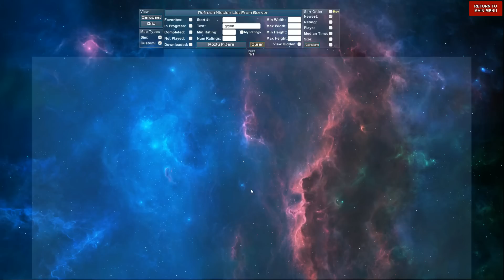Particle Fleet: Emergence - CON Series Ep1 - Episode 38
Come join me in taking a look at Particle Fleet: Emergence!

Particle Fleet: Emergence.

Particle Fleet: A fluid particle simulation that outsmarts you.
Rather than discrete units for a player to fight, Particle Fleet engages the player with physics controlled amorphous blobs that create a strategic landscape unlike any other strategy title.
Particle Fleet gives the player designable and modular units.
Players engage the particulate blobs in a highly varied simulation using units that are partially destructible, modular, and high varied. Players can choose to use default designs or create their own and play any mission.

Includes campaign with story missions.
As Chief Executive Ticon you should have been the Galactic Executive Officer. but you aren't. Instead, you and small corporation of dedicated employees have ventured into Redacted Space risking your fortunes and your lives. What you find will challenge your tactical and strategic skills as you adapt to a threat that surrounds and engulfs.

User generated content is never forgotten.
Use a random map generator, a full map editor, ship editor, built in scripting language, and more tools to create and share missions with the included online sharing system. Or, just download and enjoy the many missions created by others.

History

Work on Particle Fleet began in 2014 after the successful launch and reception of Creeper World 3. The core idea was to introduce a new enemy mechanic and hence new strategic possibilities. Just like with the Creeper World titles, a central design goal was to produce an enemy dynamic whose behavior was emergent from the simulation, rather than purely scripted or just a mirror of player capabilities. The result is the dynamic play found in Particle Fleet, where the player and enemy create a totally asymmetric combat scenario with complex, but predictable and enjoyable results.

Features

Innovative asymmetric strategy play.
Fluid/particle simulation driven enemy.
Constructible and modular player units.
Single player story campaign.
Random mission generator
Built in mission editor.
Custom ship designer... and can play any mission with any ships!
Online mission sharing and download.
Built in and super advanced scripting language for ridiculous custom missions.